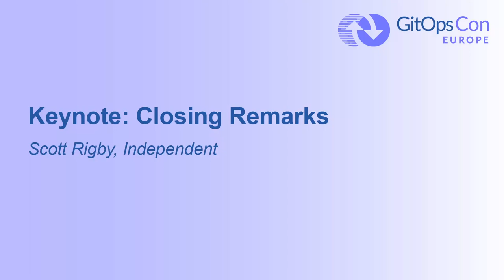Keynote: Closing Remarks - Scott Rigby, Independent